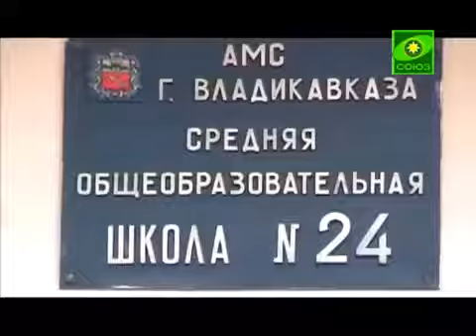Военно-патриотический клуб Архангела Михаила подвел итоги года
24 ноября 2013 года архиепископ Владикавказский и Аланский Зосима посетил военно-патриотический клуб Архангела Михаила, действующий на базе средней школы № 24 г. Владикавказа. В этот день празднично-показательным мероприятием клуб подводил итоги уходящего года.